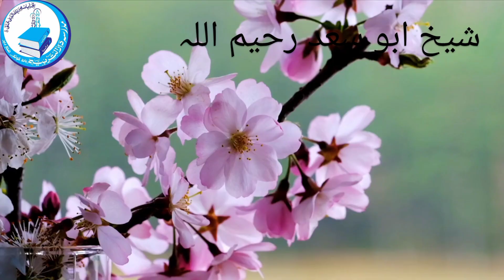March 2, 2023